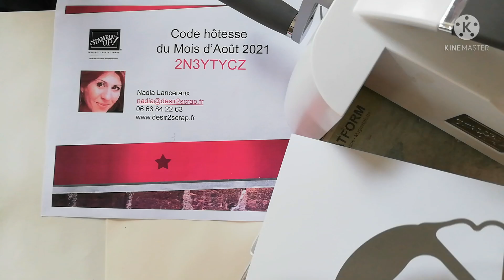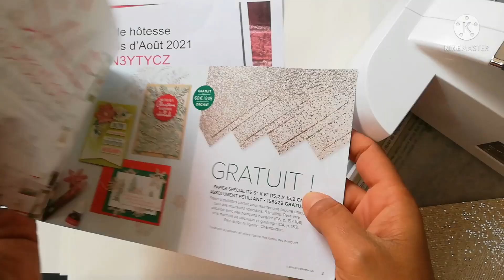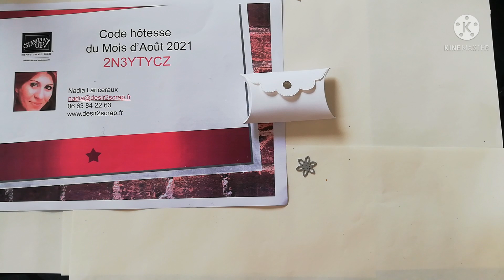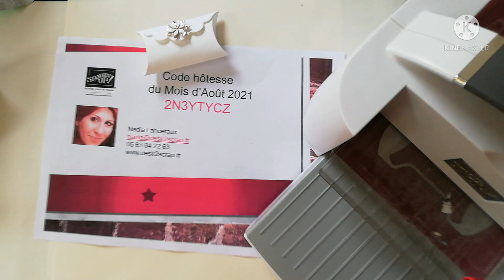Poinçons jolie boîte oreiller Stampin'Up !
Aujourd'hui je vous présente les poinçons Jolie boîte oreiller de chez Stampin'Up! idéal pour un petit bijou, des friandises, les clés d'une super voiture que vous voulez offrir à mon bien aimé et plein d'autre idées de cadeaux encore, laisser votre imagination s'envoler!
Vous pouvez commander ces poinçons sur ma boutique en ligne Stampin'Up! :
Je reste à l'écoute pour toutes questions.
Noter que nous sommes toujours en période Sale a bration,
ce qui veut dire que dès 60€ d'achat hors frais de port, vous pouvez choisir un cadeau dans la brochure SAB, 120€ = 2 cadeaux ou 1 de cette valeur, 180€ = 1 cadeau de 60 et 1 de 120€ ou encore 3 cadeaux de 60€! a vous de faire votre choix.
Nadia Lanceraux
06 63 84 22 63